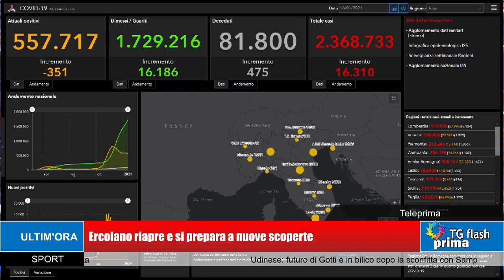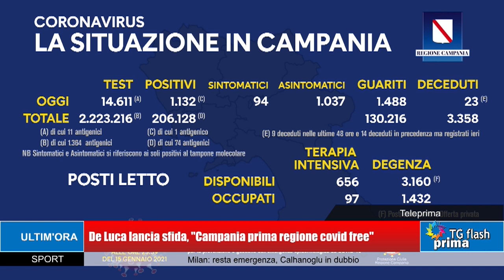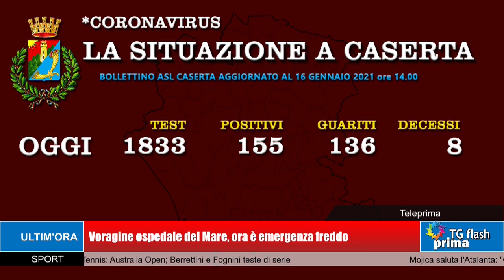TG P0rima Flash Ore 11:00 (17-01-2021)